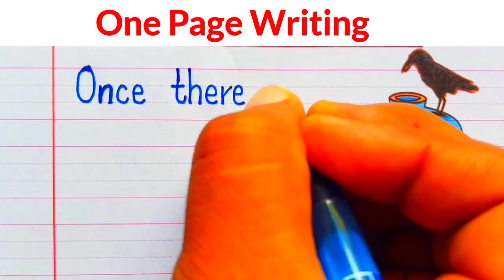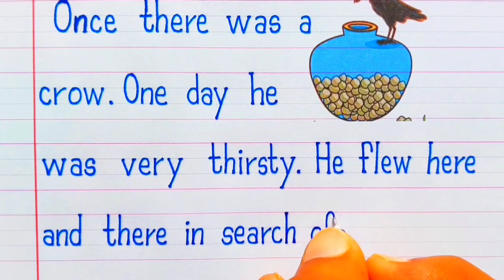One Page Writing English mein | English ki Writing | English Handwriting | sulekh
Practice handwriting one page | Write and improve one page writing | Handwriting video 2024

beautiful handwriting
1 page english writing practice
english ki nakal
one page english handwriting
ek page sulekh
english की writing कैसे सुधारे
ek page nakal
story writing with moral
english mein handwriting kaise sudhare english ki sulekh
writing
improve handwriting
english sulekh
writing english